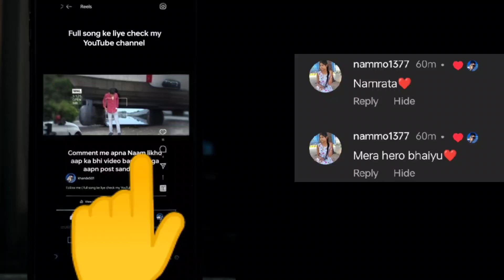Latest Arijit Singh Mashup 2024 slowed reverb| Sumit khande new lofi songa 2024 | @Lofiboy501 2024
Latest Arijit Singh Mashup 2024 slowed reverb| Sumit khande new lofi songa 2024 | ‎@khande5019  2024

Track Info:

• Track: Latest Arijit Singh Mashup 2024

• Artist: Sumit khande

Genre: Mashup

• Year: 2024

teg- arijit singh lo

arijit singh lofi songs

arijit singh lofi

arijit singh lofi mashup

arijit singh love story song

arijit singh love mashup 2024

arijit singh lofi songs mashup

din ko raat kahoge to main raat kahu

o sajni re arijit singh

soulmate ringtone

din ko raat kahoge to main raat kahu lofi

din ko raat kahoge to main raat hu ringtone

din ko raat kahoge to main baat kahu status

din ko raat kahoge to main raat kaho lyrics

din ko raat kahoge to main raat kahu female version

din ko raat kahoge to main raat ka video

din ko raat kahoge to main raat kahoon dance

din ko raat kahoge to main raat hu official video

din ko raat kahoge to main raat hu black screen status  din ko

din ko raat kahenge song

din ko raat kahenge

din ko raat

din ko raat kahoge to main baat kahu arijit singh

din ko leti hai raat ko leti hai dj song